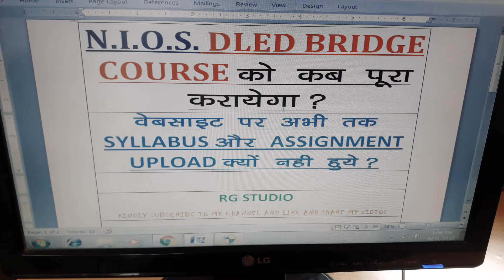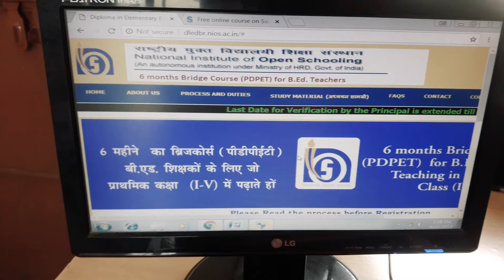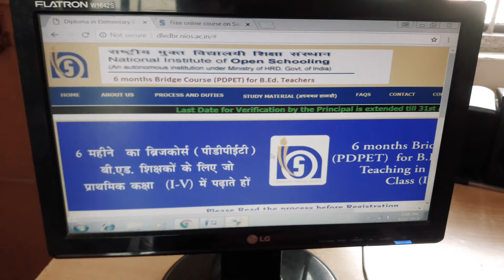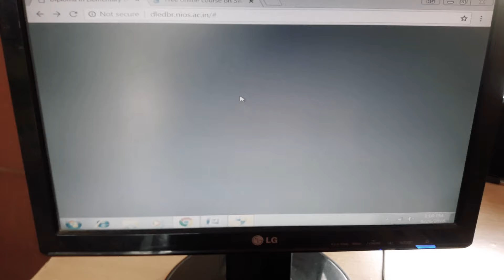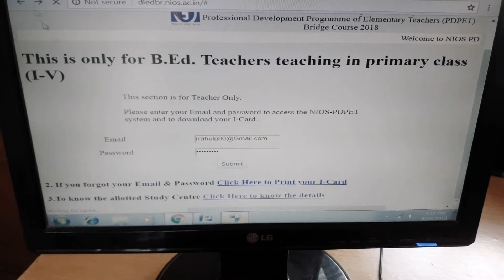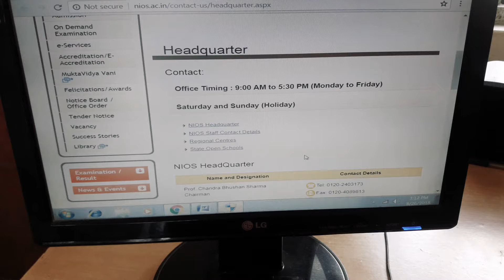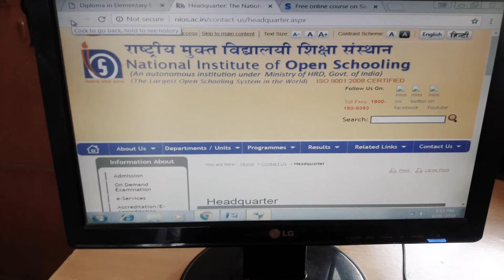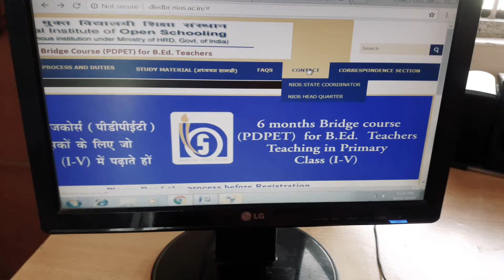WHEN N.I.O.S WILL COMPLETE DLED BRIDGE COURSE (PDPET) PROGRAM, WHY SYLLABUS AND ASSIGNMENT NOT UPDAT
In this video I am giving information regarding N.I.O.S D.EL.ED BRIDGE COURSE (PDPET) PROGRAM.  SYLLABUS AND ASSIGNMENT HAVE NOT BEEN UPDATED SO FAR. NIOS SHOULD COMPLETE THIS COURSE AS SOON AS POSSIBLE